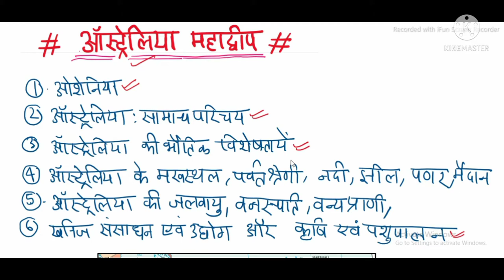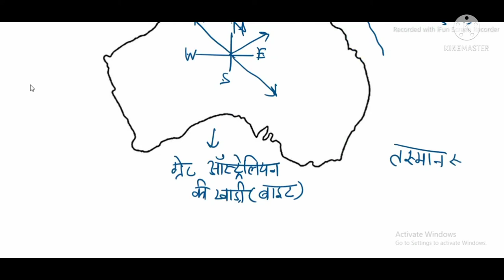Australian Continent Map|ऑस्ट्रेलियाई महाद्वीप मानचित्र| World Map|World Geography|By-Sanjay Kumar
नमस्कार दोस्तों,
AUSTRALIA CONTINENT (ऑस्ट्रेलिया महाद्वीप):--
Australia, officially the Commonwealth of Australia, is a sovereign country comprising the mainland of the Australian continent, the island of Tasmania, and numerous smaller islands.It is the largest country in Oceania and the world's sixth-largest country. Australia's population of nearly 26 million,in an area of 7,617,930 square kilometres (2,941,300 sq mi), is highly urbanised and heavily concentrated on the eastern seaboard.Canberra is the nation's capital, while the largest city is Sydney, and other major metropolitan areas are Melbourne, Brisbane, Perth, and Adelaide.

*ऑस्ट्रेलिया map अध्ययन के अंतर्गत हमने बताया है
1.आशेनिया के बारे
ओशेनिया की अवस्थिति
ओसेनिया में कुल कितने देश हैं
ऑस्ट्रेलिया, न्यूजीलैंड,मेलानेशिया,माइक्रोनेशिया और पोलिनेशिया के सम्मिलित भाग को ओशेनिया कहा गया है
2. ऑस्ट्रेलिया का सामान्य परिचय
ऑस्ट्रेलिया की अवस्थिति
ऑस्ट्रेलिया का अक्षांशीय व देशांतरीय विस्तार ऑस्ट्रेलिया के चारों ओर मौजूद सागर
ऑस्ट्रेलिया जलसंधि
ऑस्ट्रेलिया के पड़ोसी देश
ऑस्ट्रेलिया का क्षेत्रफल
ऑस्ट्रेलिया की मुद्रा
ऑस्ट्रेलिया की भाषा
इत्यादि|